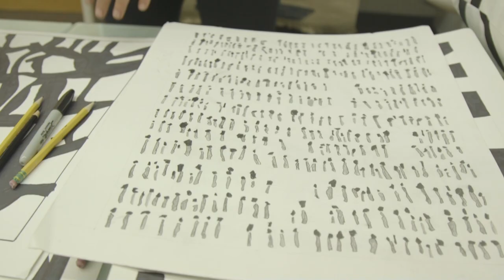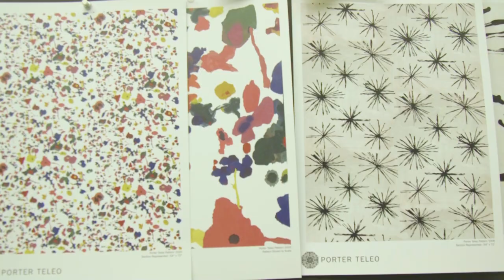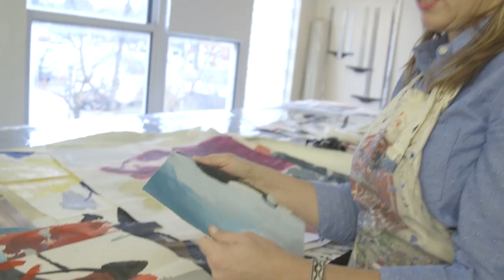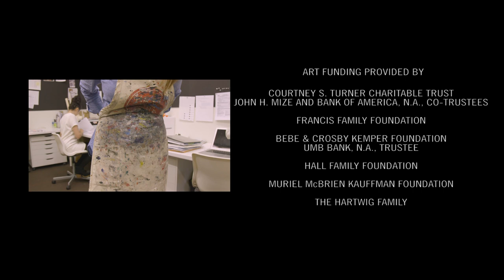Porter Teleo on the Global Draw of their KC-Made Designs | Show Me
Kelly Porter and Bridgett Cochran combine fine art and high design to create custom hand-painted wall coverings and fabrics for their company, Porter Teleo. Made in their studio in Merriam Kansas, their products garner national attention, with showrooms in LA, Miami and Chicago. They also have installations all around the world including Egypt, Spain and Paris.